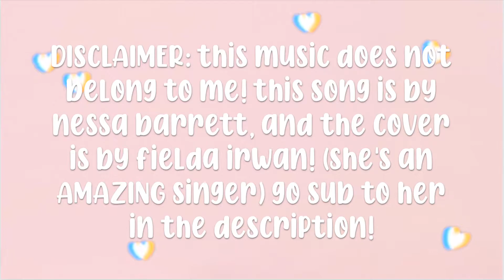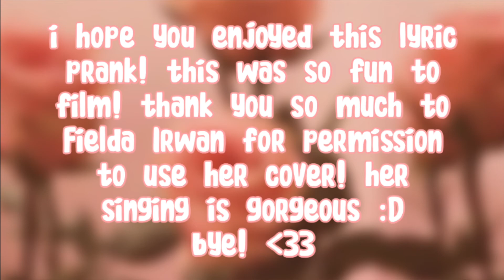Pain lyric prank! (nessa barrett) | sincerely_sasha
NO WAY- DID WE REACH 300 OVERNIGHT
AHHH ILY GUYS SO MUCH!

keep in touch with me! :D
✭ My roblox profile- RoseDiamond129

Sub count at date of upload- 304

FAQ:
I use quick time player to record, and imovie to edit!
no sorry, there is a limited friend list on roblox and it wouldn't be fair to add everyone!
but, you can follow me on roblox to join my game! i'm always willing to talk to you guys!

thank you to fielda irwan!